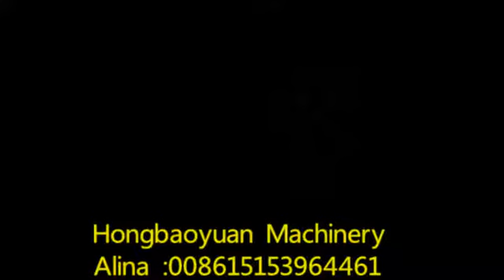qmr2 40 clay brick making machine